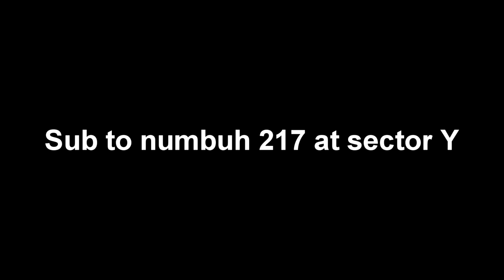The forgotten games on the GC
except for one lol
(seriously why do I link my twitter? idk)